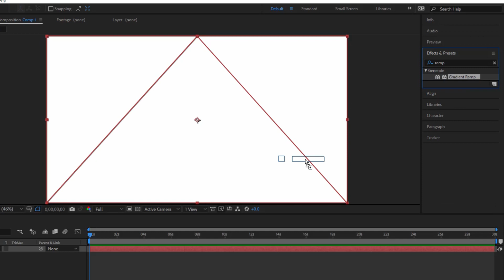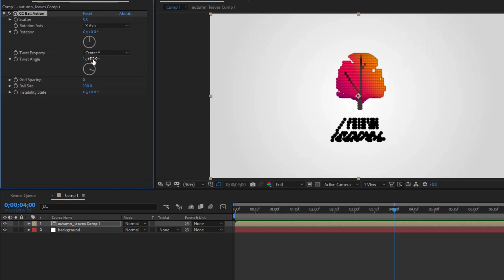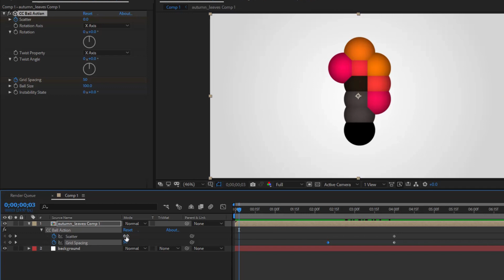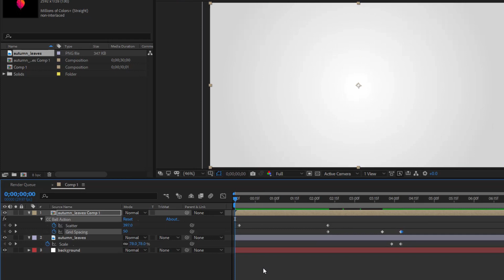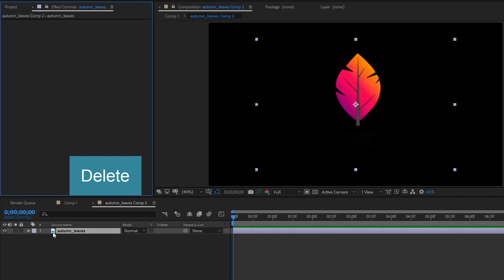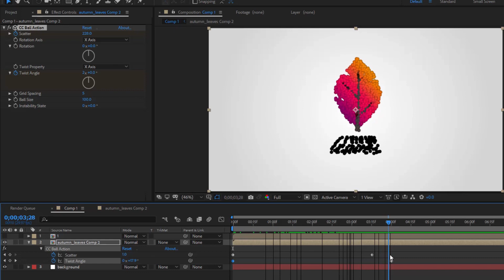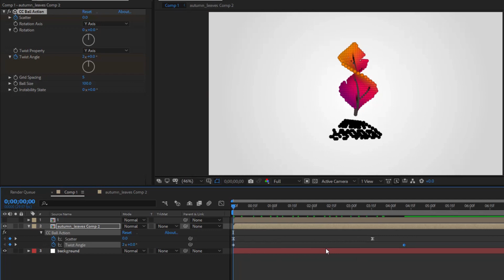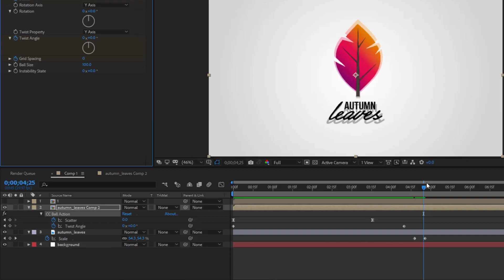Create Logo reveal in After Effects No Third Party Plugins - 34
Create logo reveal in After Effects no third party plugins. You can create many effects with just a few simple operations.

Effects and Preset:
CC Ball Action
Gradient Ramp

After Effects version: CC2018